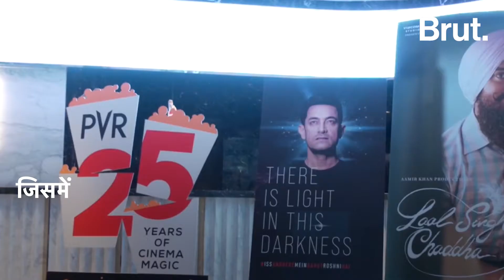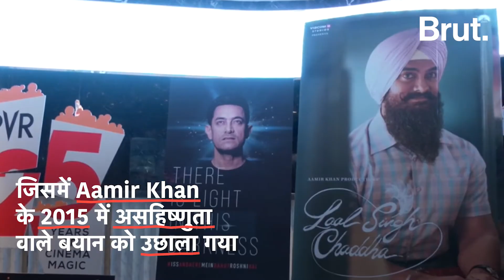फिल्मों का विरोध करने का क्या है नया Brahmastra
रिलीज़ से 2 दिन पहले शुरू हुआ Boycott Brahmastra. महाकाल की पूजा करने उज्जैन पहुंचे Ranbir -Alia नहीं कर सके दर्शन. beef आ गया आड़े.